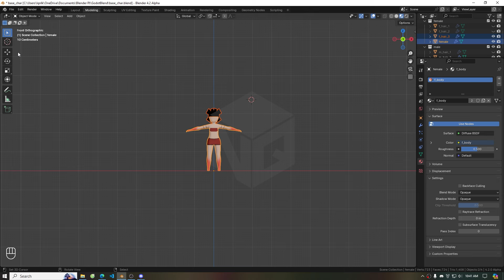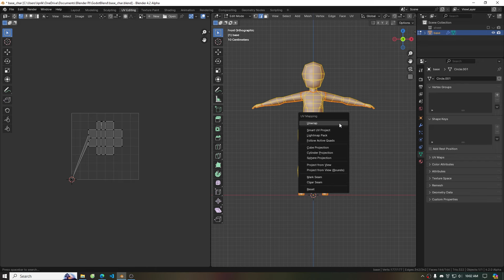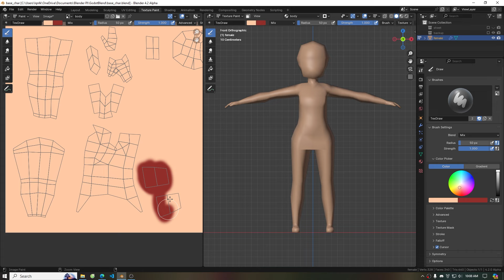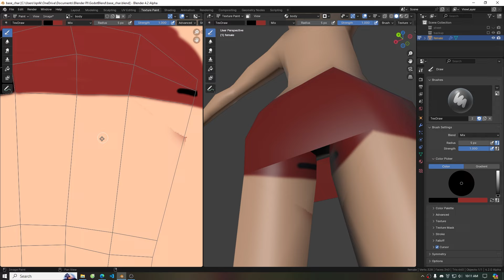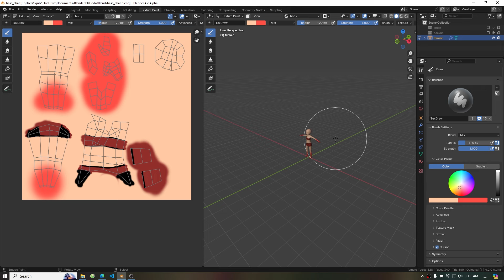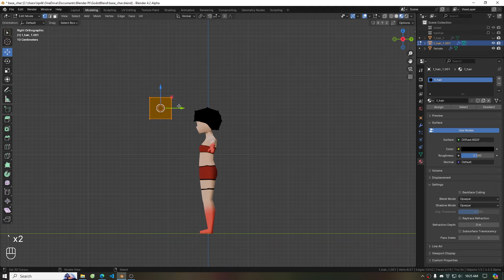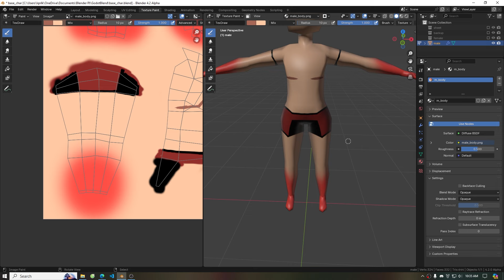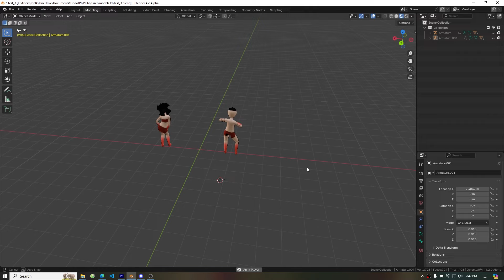Day 2: I unwrap UV and paint Texture for a lowpoly game character in Blender - NhijQuang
Content: UV & Texture painting
Series: Make a Tribal Management (TriMa) game with Godot + Blender

-- Content
00:18 Mark seam
01:13 Unwrap
02:17 Shading
03:22 Texture paint
06:58 Make hair